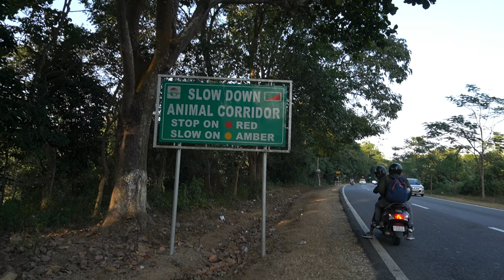Spotting One horn Rhino in Kaziranga | Best Homestay | Kohra Zone | CS MOTOVLOGS 🔥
It’s the sixth vlog of the much awaited Assam trip. In this vlog I have vlogged my journey from the shillong city to Kaziranga. I have spotted our trip's first one horned Rhino. The Indian rhinoceros (Rhinoceros unicornis), or Indian rhino for short, also known as the greater one-horned rhinoceros or great Indian rhinoceros, is a rhinoceros species native to the Indian subcontinent. It is listed as Vulnerable on the IUCN Red List, as populations are fragmented and restricted to less than 20,000 km2 (7,700 sq mi). Moreover, the extent and quality of the rhino's most important habitat, the alluvial Terai-Duar savanna and grasslands and riverine forest, is considered to be in decline due to human and livestock encroachment.
I have also covered all the expenses in detail.
Stay: PALLABI HOMESTAY, Kohra, Kaziranga
Assam is a state in northeastern India, south of the eastern Himalayas along the Brahmaputra and Barak River valleys. The state is bordered by Bhutan and Arunachal Pradesh to the north; Nagaland and Manipur to the east; Meghalaya, Tripura, Mizoram and Bangladesh to the south; and West Bengal to the west via the Siliguri Corridor, a 22 kilometres wide strip of land that connects the state to the rest of India. Assamese and Boro are the official languages of Assam, while Bengali is an additional official language in the Barak Valley.
Camera : GoPro Hero 7 black
SONY A6100